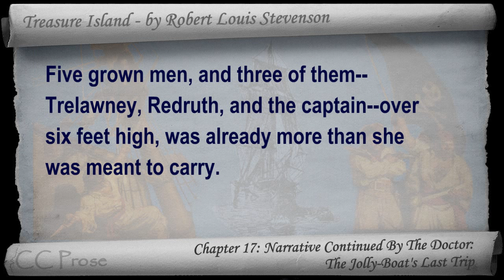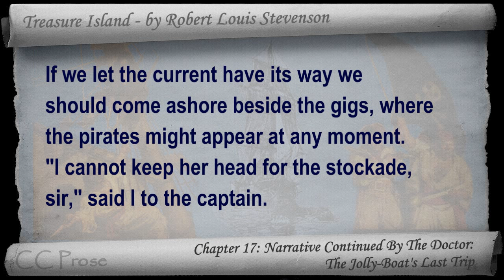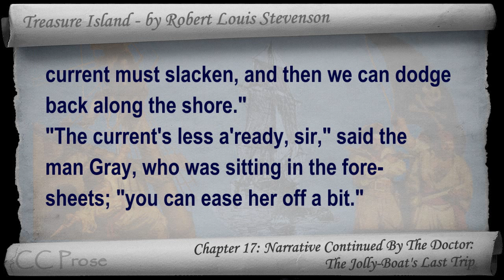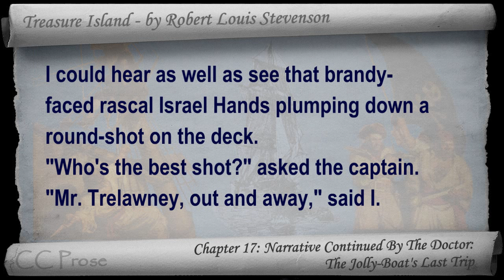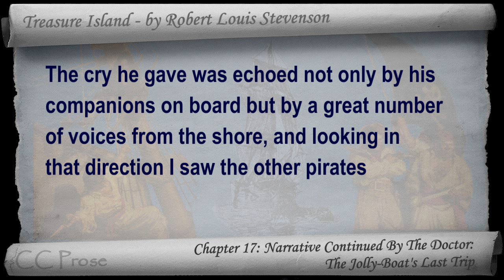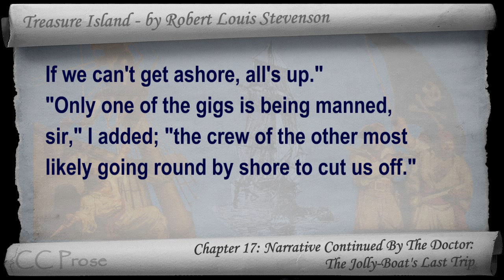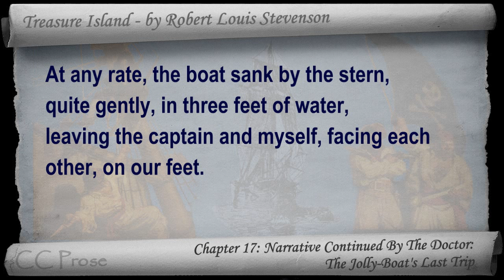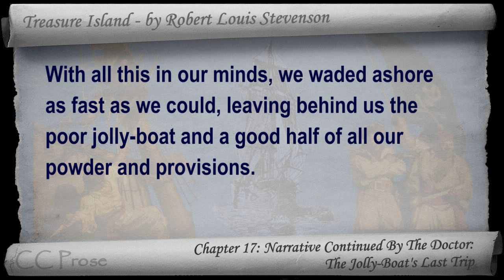Chapter 17 - Treasure Island by Robert Louis Stevenson - The Jolly-Boat's Last Trip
Chapter 17: Narrative Continued By The Doctor: The Jolly-Boat's Last Trip. Classic Literature VideoBook with synchronized text, interactive transcript, and closed captions in multiple languages. Audio courtesy of Librivox. Read by Adrian Praetzellis.